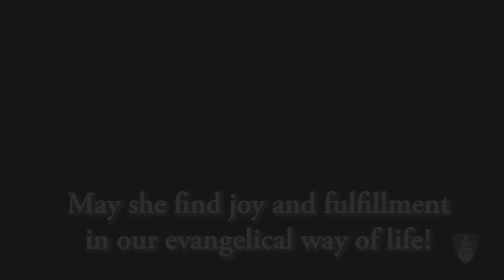Sr. Bea Tiboldi Makes her Perpetual Profession as a Dominican Sister of Peace